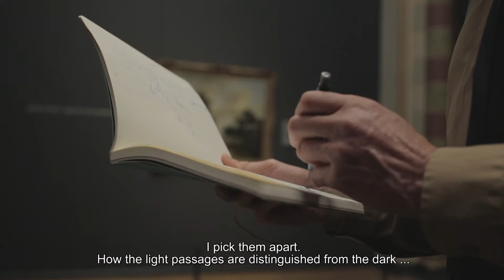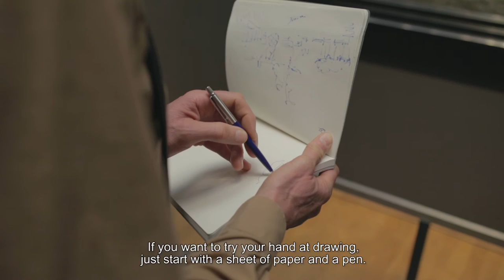Zaterdag Teekendag: Teekenen in 100 seconden met Cees Ploeger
Iedere zaterdag is het Teekendag in het Rijksmuseum! Kom je ook? Wij zorgen voor gratis schetsblokjes en potloden. Bekijk het filmpje met tekentips van Cees Ploeger.